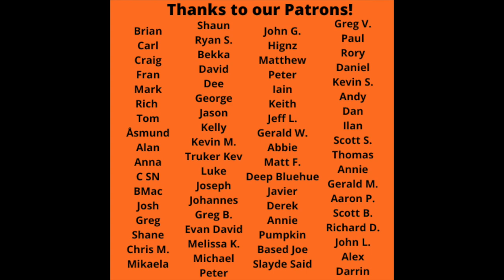Paul Weller Reaction - 5th Season Live Song Reaction!